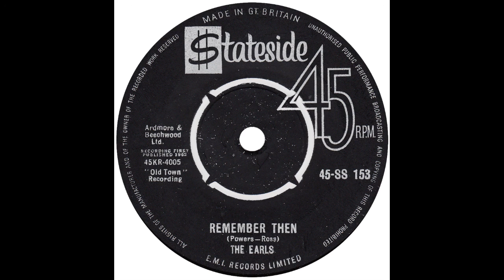Earls – “Remember Then” (UK Stateside) 1963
Written by Tony Powers and Beverly Ross.

Classic doo-wop piece, released in November 1962 on Old Town Records in the US. Stateside picked it up for UK release at the end of the following January. The disc reached #24 on the Hot-100.

Hailing from the Bronx, New York, the Earls released their first record, “Life Is But A Dream” on the Rome label in 1961. The disc charted at #107. By 1962, they were with Stan Vincent and released “Remember Then”, their first recording for Old Town. More hits followed and the group – with the inevitable personnel changes – remains active to this day.

Co-writer, Beverly Ross also co-wrote Roy Orbison’s “Candy Man”, the Chordettes’ “Lollipop”, while Tony Powers was a one-time collaborator with Ellie Greenwich. With Ellie, he wrote “He’s Got The Power” for the Exciters and “(Today I Met) The Boy I’m Gonna Marry” for Darlene Love. Later collaborations with George Fischoff included “Lazy Day” for Spanky & Our Gang and “98.6” for Keith.